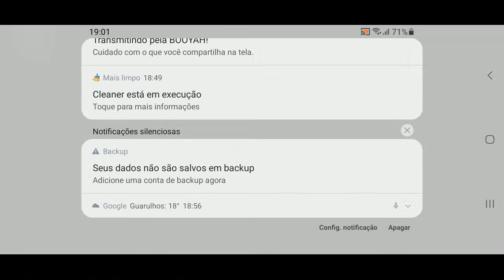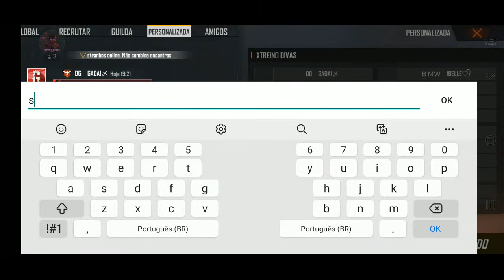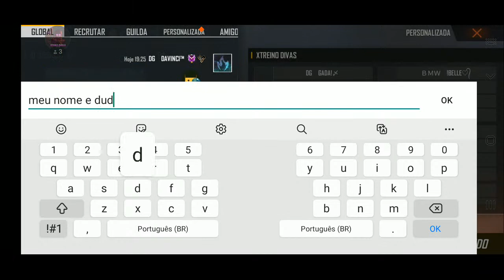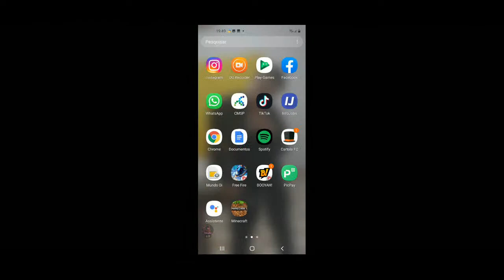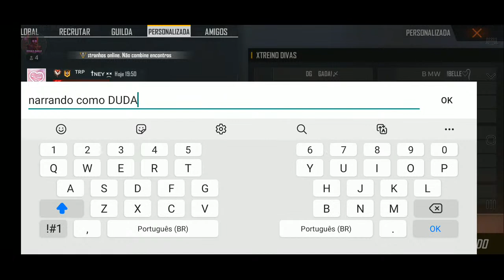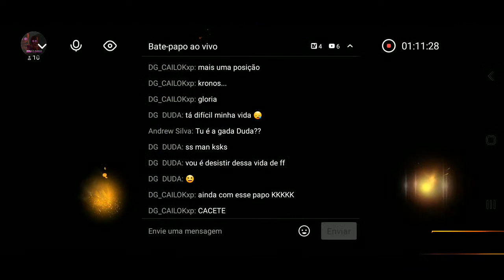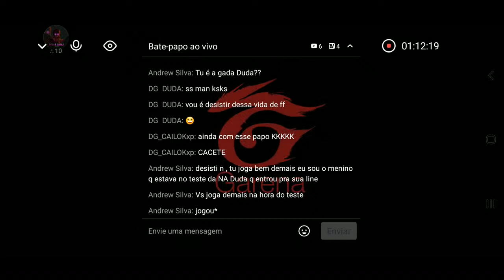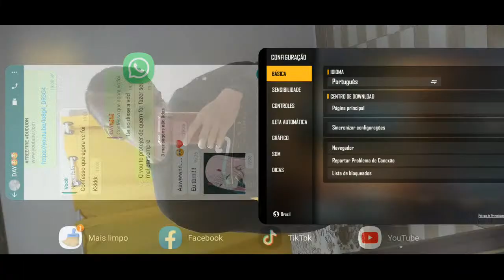💞XTREINO DIVAS GIRLS💥